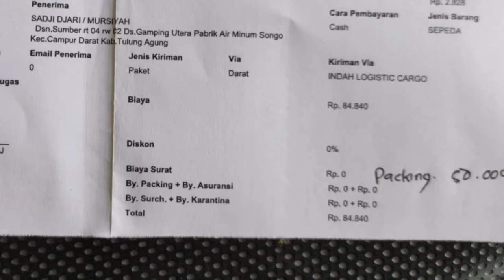Sepeda Gazelle seri 8 super istimewa Terjual ke Sultan Tulungagung | #36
Terimakasih atas kepercayaan mas kokoh dan pak sardji radji kolektor asal Tulungagung... Dan penjelasan khusus kedudukan Tim pitkebotv dalam melakukan proses jual beli online.